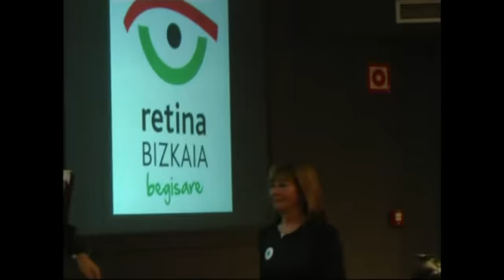2016 1. Presentación Oficial RETINA BIZKAIA BEGISARE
19/11/2016
Dr. Beltrán de Heredia, vicepresidente Colegio Oficial Médicos Bizkaia
Itziar González, presidenta Retinosis Gipuzkoa Begisare
Arantza Uliarte, presidenta Retina Bizkaia Begisare